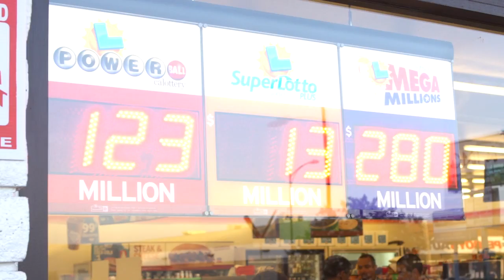Chip Chinery guest on Seriously? with Pat McGreal